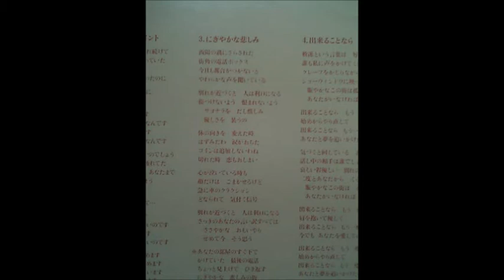に上げなおしました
にぎやかな悲しみ 沢田聖子
ターニングポイントより
針が無いのでカセットからです